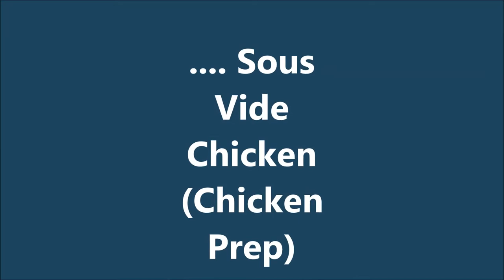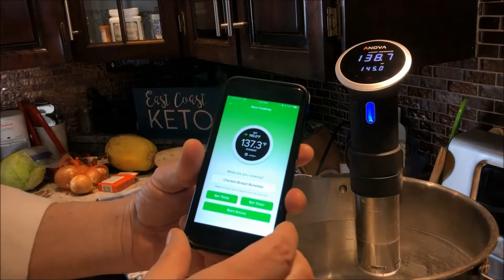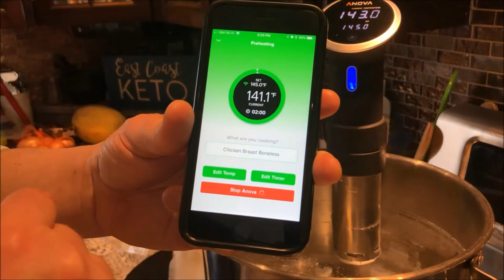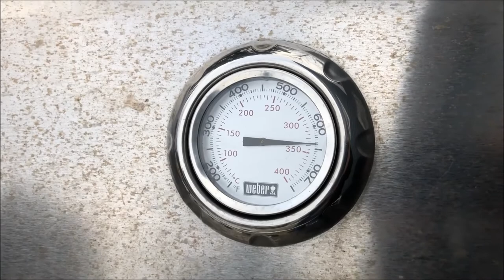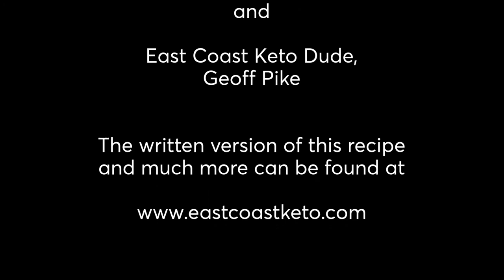Sous Vide Chicken - Chicken prep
Join Bobbi and Geoff Pike as they present a no-nonsense and simplified version of East Coast Keto. In this series we visit Bobbi and Geoff in the East Coast Keto Test Kitchen as they share the secrets to successfully recreate some of their favourite recipes.Lets Cook Keto!